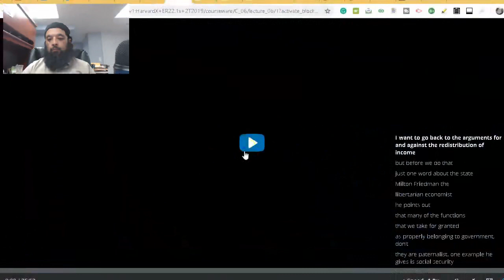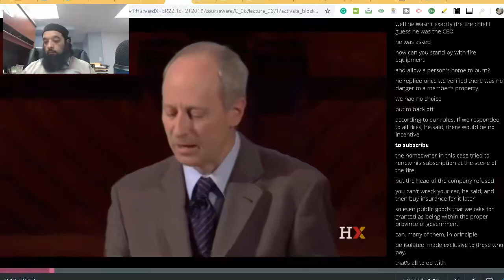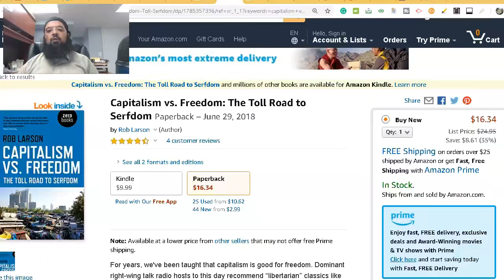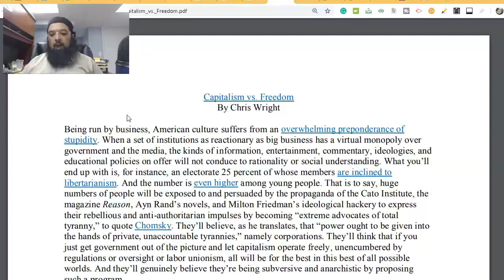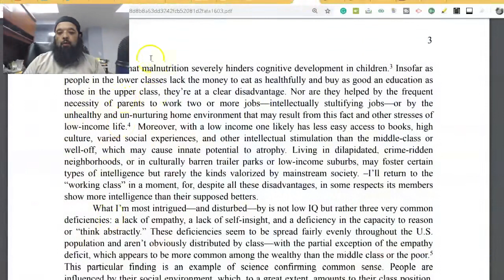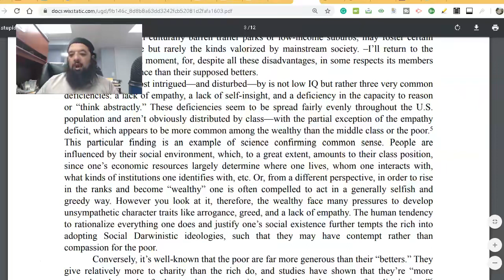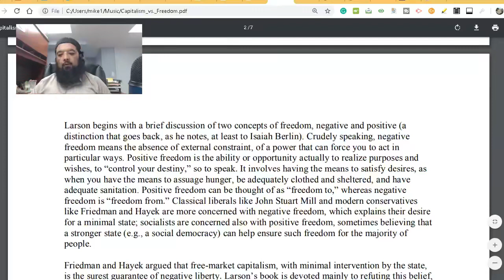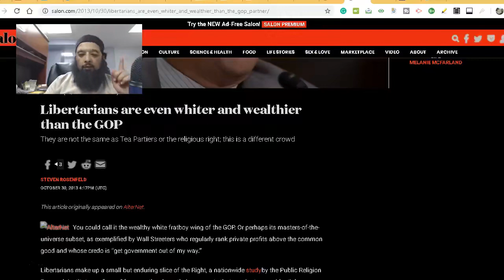Shiekh Omar Baloch - Capitalism vs. Freedom - Personal & Property Ownership 2021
(Higher Studies) Personal Ownership & Milton